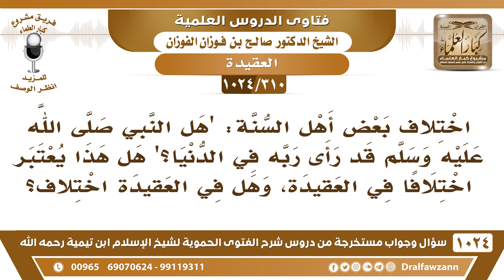[310 -1024] اختلاف العلماء: "هل النبي ﷺ قد رأى ربه في الدنيا؟" هل هذا يعتبر اختلافا في العقيدة؟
-[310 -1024] السؤال: اختلاف بعض أهل السنة: "هل النبي ﷺ قد رأى ربه في الدنيا؟" هل هذا يعتبر اختلافا في العقيدة، وهل في العقيدة اختلاف؟
الجواب: لا، العقيدة ليس فيها خلاف، وهذا ليس إنكارًا لرؤية الله، الذين نفوا أن يكون الرسول رأى ربه ليلة المعراج ليس معناه إنكار الرؤية في الآخرة وإنما معناه نفي الرؤية في الدنيا {قال لن تراني} هذا في الدنيا وليس هذا خلاف في الرؤية حتى يكون خلافًا في العقيدة، وإنما هو خلاف في مسألة الصواب والصحيح والذي عليه الأكثر أنه لم يره، والذين يقولون إن الخلاف في رؤية النبي صلى الله عليه وسلم لربه ليلة المعراج خلاف في العقيدة نقول لهم كذبتم ليس هذا خلافًا في العقيدة، ليس من مسائل العقيدة أن تعتقد أن النبي صلى الله عليه وسلم رأى ربه ليلة المعراج، كتب العقائد كلها ما فيها أن تعتقد أن الرسول رأى ربه ليلة المعراج، وإنما هذه مسألة عرضية فقط هل حصلت أو ما حصلت، فإثباتها أو نفيها ليس من أبواب العقيدة إنما الكلام والذي من أبواب العقيدة هو رؤية الله في الآخرة هذا هو الذي من أبواب العقيدة وهذا لم يختلف فيه ولله الحمد أهل السنة والجماعة.

للاشتراك في قناة الشيخ صالح الفوزان
سؤال وجواب من شرح الفتوى الحموية ( 1024 ) مقطع

للاستفسار والإقتراحات والدعم
رئيس الفريق
لمشروع كبار العلماء